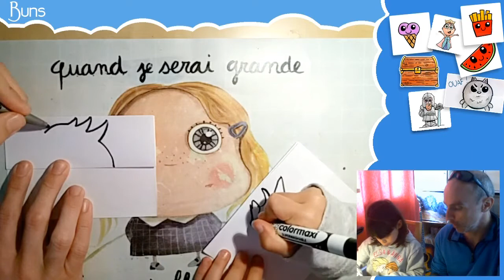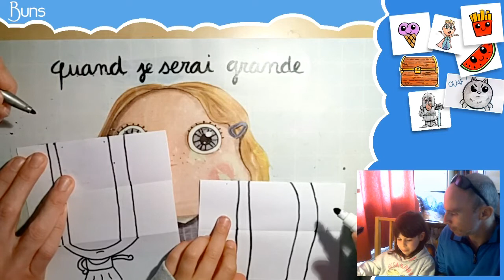Tuto Chanteuse Marionnette [Moyen]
Une chanteuse pour des beaux moments de musique (mais attention, si elle chante faux, c'est pas de notre faute!)